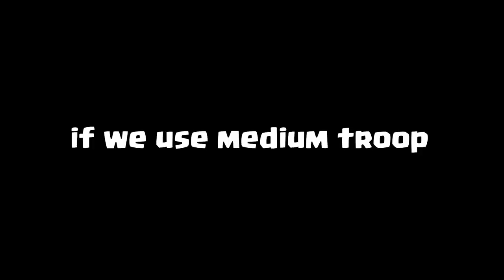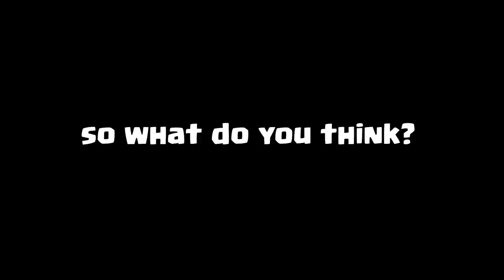The Evolution of Town Hall Weapon in Clash of Clans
So today I'm gonna compare and see how much have changed since the first town hall weapon announced (on Th12) it's been a while since th12 and we gonna see the evolution of town hall weapon in Clahs of Clans. From giga tesla to giga inferno on brand new Town Hall 15. We'll see how strong the newer version compared to its predecessor. From Town Hall 12 to Town Hall 15 let's see how strong they're now. Enjoy!